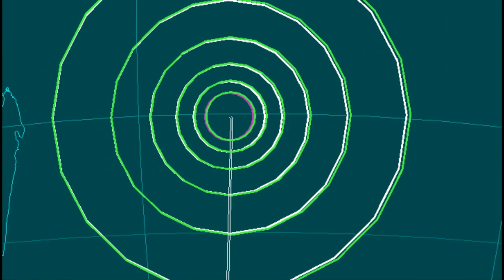EQ3D ALERT: 5/5/15 - 5.3 magnitude earthquake in the Indian Ocean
Earthquake watch! be prepared.